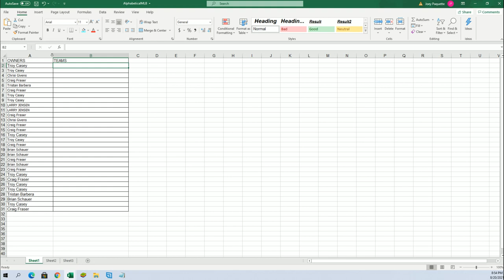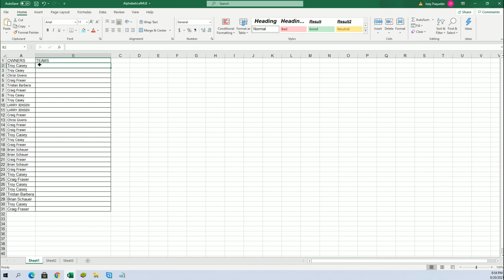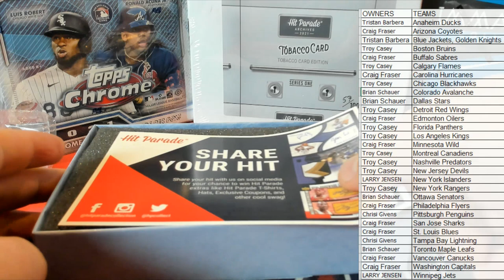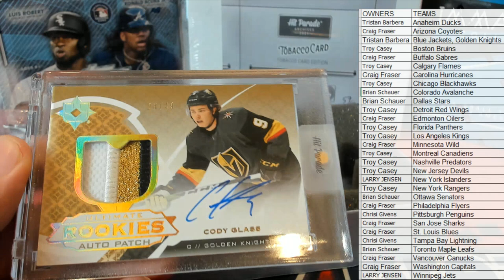BOX ID 21HPS11HOCK104 202021 Hit Parade Hockey Limited Edition Series 11